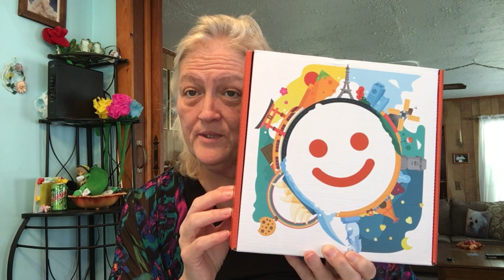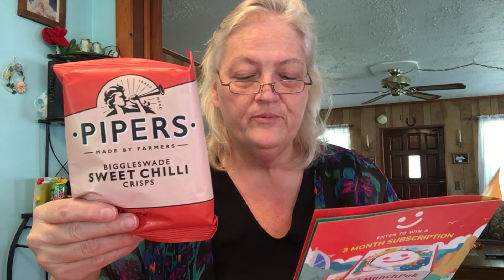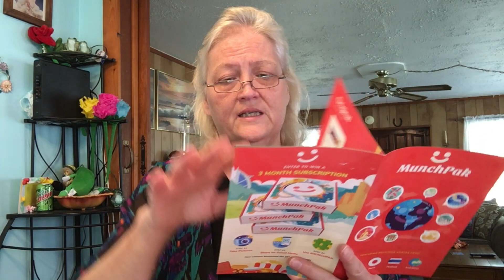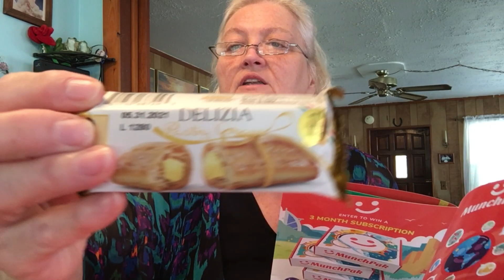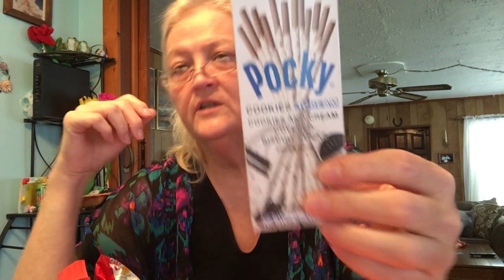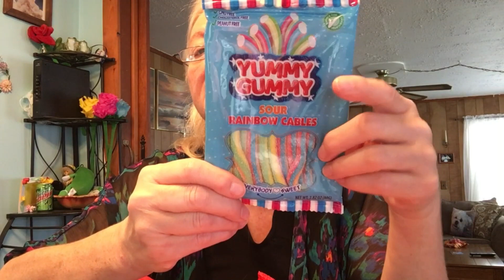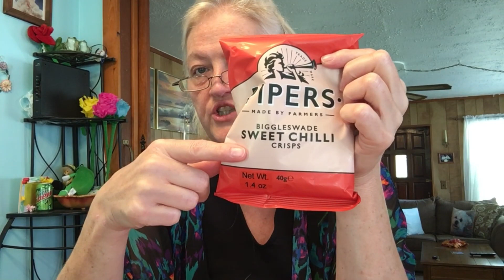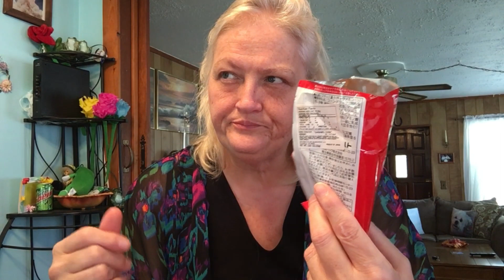Yummy MunchPak !!! Lets see what we got !!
Lets take a peek into this MunchPak Box ! It always has such nice goodies in it ! Love to see what other countries have for snack! Check them out @
Try them out ! I'm not sponsored or paid and I do Not make any money off of the sales ! Have a beautiful day 💗💗💗💗 ***This video was filmed a few weeks ago .. took me a bit to get it edited and uploaded 🤪🤪🤪

❤️Write me @
SuperFly/Christine
32754